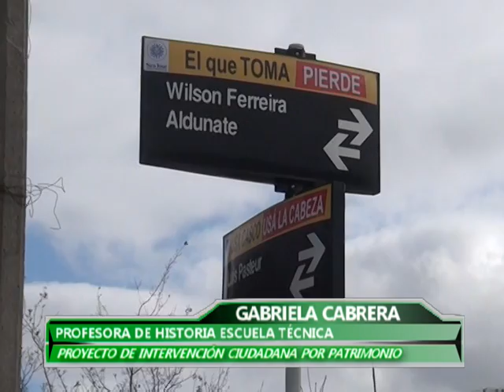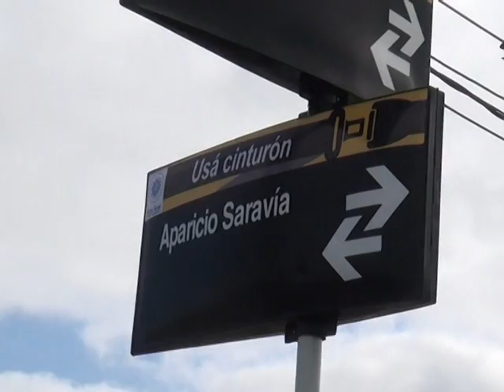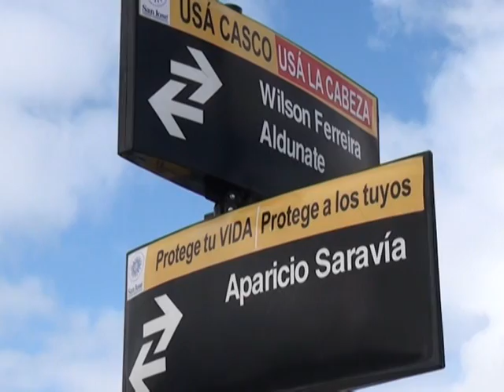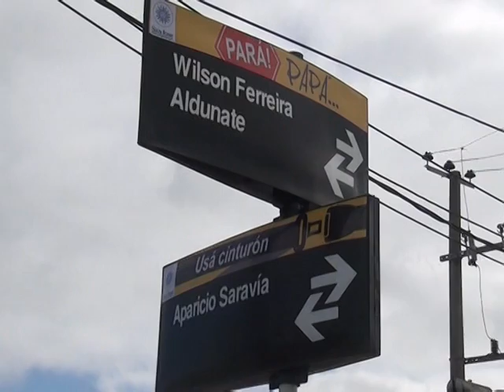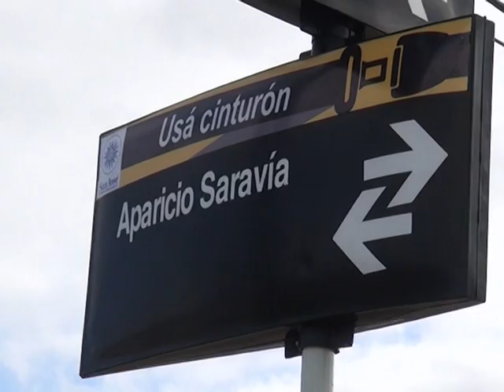Día del patrimonio en Libertad